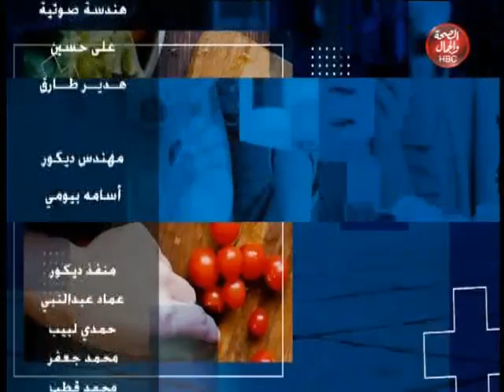في الصندوق | استعداد الطلاب لامتحانات الفصل الدراسي الأول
تقديم : خلود جميل
في ضيافتها : د / ياسر البدرشيني ـ أستاذ بجامعة الازهر ومدير مركز التأهيل التربوي بأسوان
د / وائل الكميلي ـ خبير تنمية بشرية ومدير أكاديمية سمارت لايف

قناة_الصحة_والجمال# برامجنا